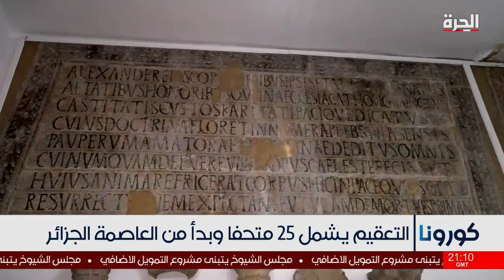تعقيم يشمل 25 متحفاً في الجزائر بدأ من العاصمة